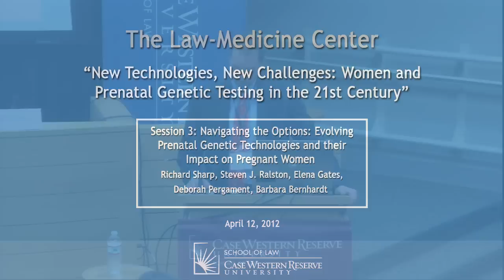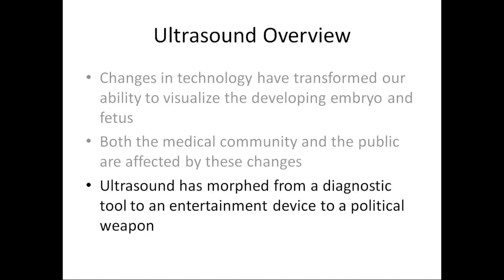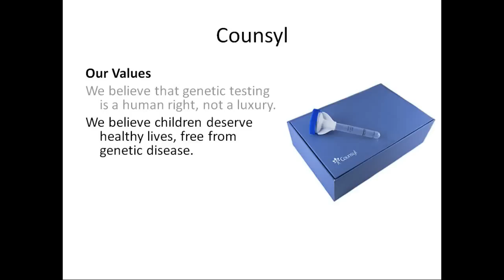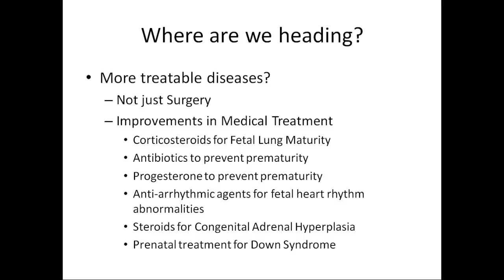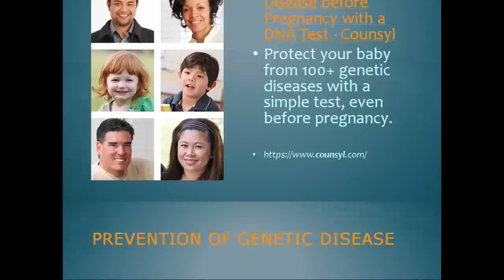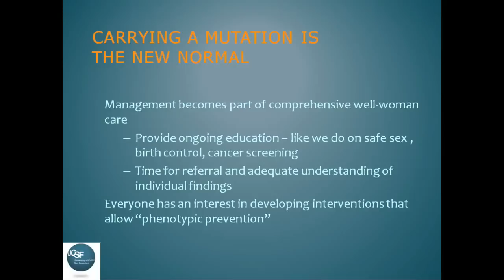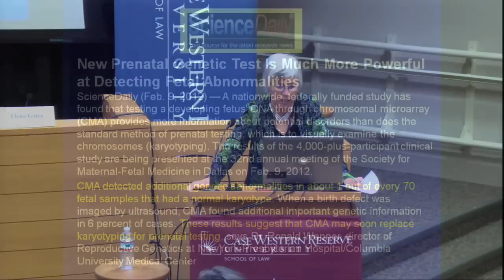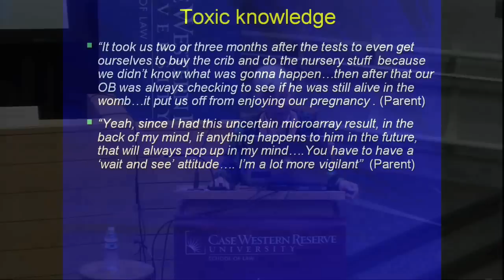New Technologies, New Challenges: Women and Prenatal Genetic Testing in the 21st Century - Session 3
"New Technologies, New Challenges: Women and Prenatal Genetic Testing in the 21st Century"

Session 3: Navigating the Options: Evolving Prenatal Genetic Technologies and their Impact on Pregnant Women

Presented by The Law-Medicine Center

Cleveland Clinic Center for Ethics, Humanities and Spiritual Care
Center for Genetic Research Ethics and Law (CGREAL), Case Western Reserve University